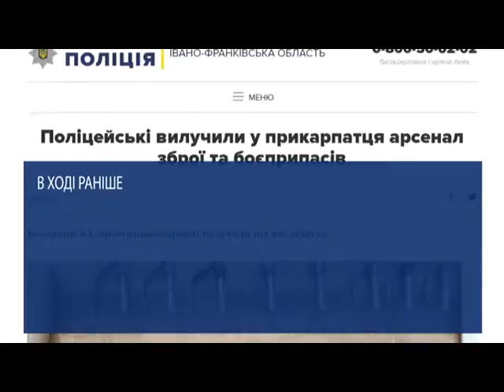У жителя Прикарпаття вилучили арсенал зброї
Дім, подвір’я та навіть ціле село могло вибухнути, якби правоохоронці не завітали до помешкання  42-річного прикарпатця…